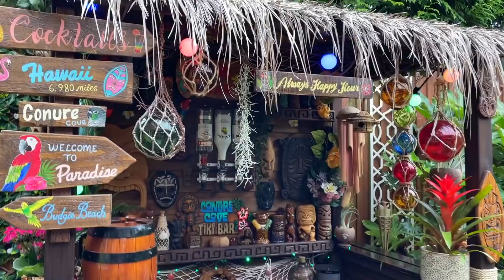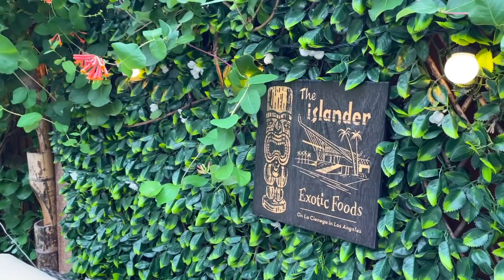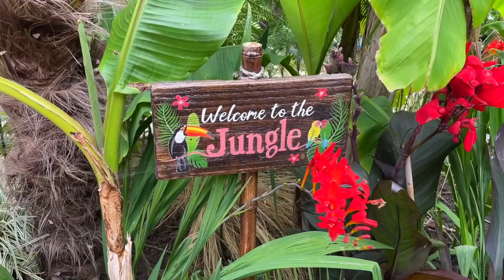Garden Update! New Lights, Plants & Decor 🌺🐚🏝🦋🍍🌿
Mini Black Cup hooks

Here you will find all my favourite products in one place (houseplant care, gardening, home decor etc). I do earn a very small commission from products purchased through my shop. (You as a customer do not pay more because you have bought through my shop/used an affiliate link).

I now distil my water before using it in my humidifiers to prevent white dust mineral build-up...
💧 For my followers in US here is the distiller on Amazon
💧 Megahome Duluxe 316 Distiller Amazon UK
💧Megahome Distiller Amazon UK

If you like robots you may enjoy my other YouTube channel 'Aibo Addicts' (I only post now and again on there these days but hoping to film regular content again soon)

💚 PRODUCTS I USE & RECOMMEND ⬇️
(Please Note: I use all the products listed below in my home/garden and highly recommend them.

biOrb AIR WHITE: (Amazon UK)

SPIDER FARMER SF 1000 Grow Light
ELECHOMES top fill humidifier
WATERDROP CHUBBY WATER FILTER

💚 Neem oil spray/drench mix:
I use 10ml soap, 5ml Neem oil to 1-litre warm water. Products I use below ⬇️

Neem oil

Coir compost Large Bag 50L
Coir Compost brick 9L

💚 GARDEN:
My Bosch grass edge cutter
My Lawnmower

Tiki Bar, Garden & 'Welcome to the Jungle' wooden signs are hand-painted by myself

I use my iPhone 12 pro for all photos and filming